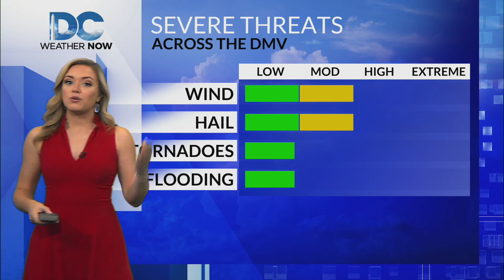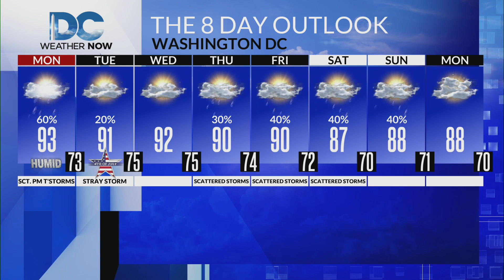Monday, July 3rd, 2023 Meteorologist Jackie Layer's forecast for the DC area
It's a DMV First Warn Day as a cold front will swing through sparking strong to severe thunderstorms this afternoon and evening.  Not only are we tracking the storms, but we'll also have the heat and humidity to contend with.  Highs will reach into the low 90s, but with the humidity, it will feel like it's near the triple digits.  For your 4th of July, we'll have a stray PM shower/storm, and then we should be dry for the fireworks displays.  It will still be hot and humid with highs around 90.